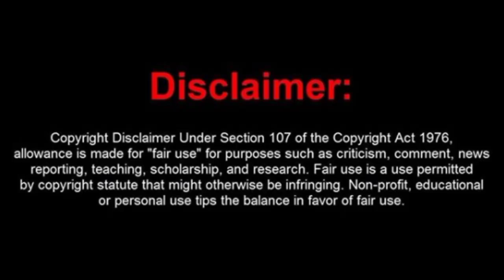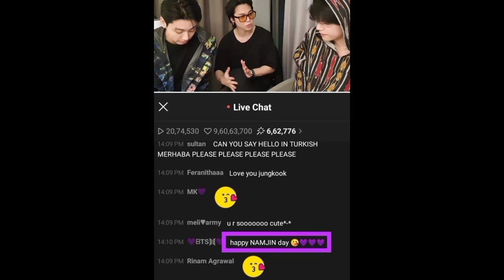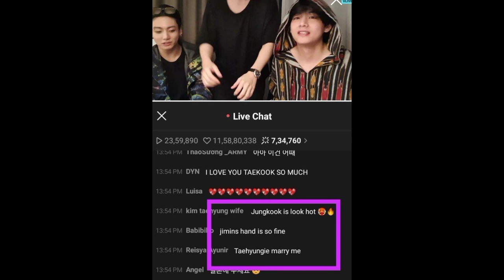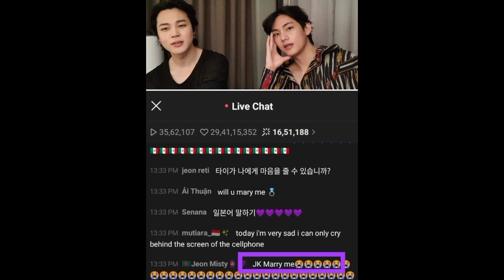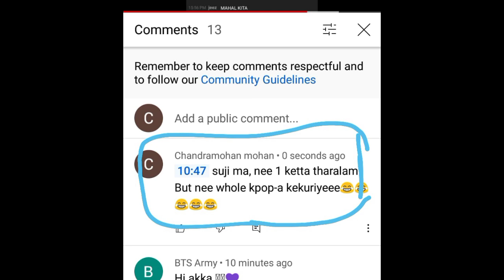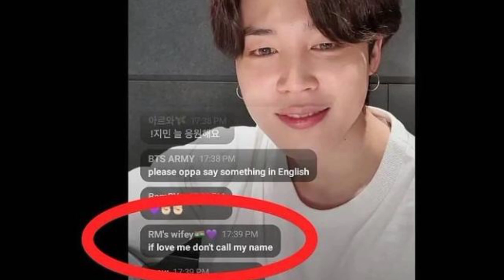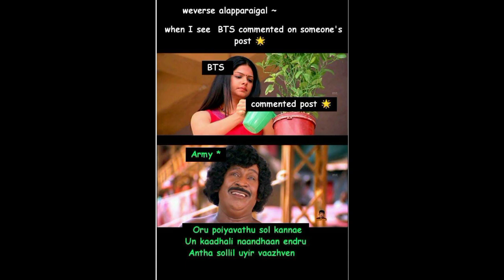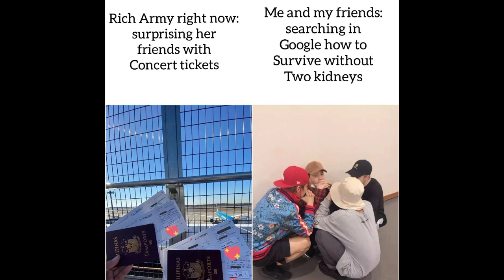💜 BTS MEMES IN தமிழ் 💜 SPECIAL EDITION 💞/tamil 😅 review/ 😂BTS Tamil Nadu army memes in tamil 💜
HLO MY DEAR CHELLEAM KUTTY'S

FANFICTION AND BTS MEMES AVAILABLE IN தமிழ் 👑 . ✨⚡✨IF YOU INTERESTED IN KOREAN AND CHINESE JAPANESE DRAMA AND MOVIE 🍿🎥 PLS VISIT OUR ANOTHER CHANNEL 🥰 CHANNEL LINK IS TOP OF THE DESCRIPTION BOX 🎁

VOICE OVER BY : SUJI 🥰
WRITER : UNKNOWN ( EXO L FAN)💖
EDITING BY : SUJI AND AARTHI ⚡

 ©️- BTS HORROR HOME